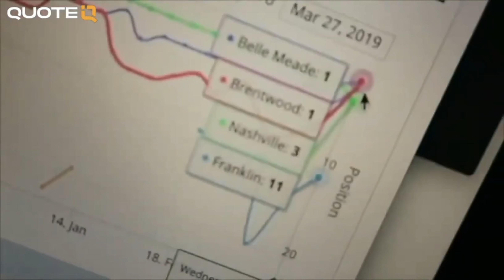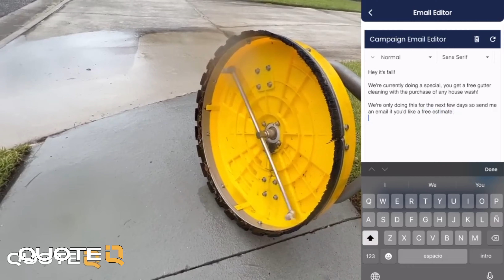How To Get More Pressure Washing Jobs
Save $50 now!  Code 50FREE